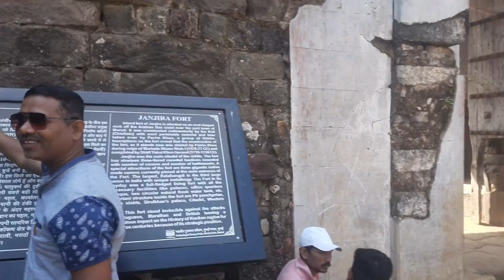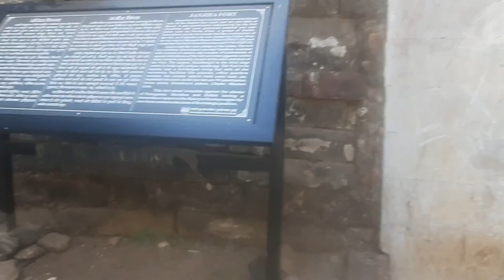जंजिरा किल्ला | मुरुड | रायगड | Janjira Fort | Murud Janjira | Raigad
जंजिरा (Janjira) किल्ल्याची ऊंची :  0
जिल्हा : रायगड महाराष्ट्राला सुमारे ७५० कि.मी लांबीचा समुद्र किनारा लाभला आहे. या समुद्र किनार्‍य़ावरील किल्ले पाहणे म्हणजे एक आगळी वेगळी आनंदयात्राच ठरते. ही भटकंती चालू होते डहाणूपासून तर संपते तेरेखोल येथे. येथील नारळी फोफळीच्या वनांमधून फिरताना कोकणी समाजाचे दर्शन घडते. रायगड जिल्ह्यात मुरुड तालुक्यात चहुबाजूंनी सागरी पाण्याचा वेढा पडलेला, राजापुरीच्या खाडीच्या तोंडावर मोक्याच्या जागी हा अजेय जलदुर्ग उभा आहे.
इतिहास :
जंजिरा किल्ल्यालाच ‘किल्ले मेहरुब ऊर्फ किल्ले जंजिरा’ अशी नावे होती. इ.स. १५०८ मध्ये मलिक अहमद निजामशाहा मरण पावला. त्याचा ७ वर्षाचा अल्पवयीन मुलगा बुर्‍हाण निजामशाहा गादीवर आला. मिर्झाअल्ली आणि कलबअल्ली हे दोन निजामशाही सरदार उत्तर कोकणातील दंडाराजपुरास आले. त्यावेळी समुद्रातील चाचे कोळ्यांना फार त्रास देत असत म्हणून त्यांनी राजपुरीच्या खाडीवर लाकडी मेढेकोट उभारला. रामपाटील या कोळ्याचा अंमल त्यावेळी त्या सर्व परिसरावर होता. निजामशाहाने पिरमखान नावाच्या सरदाराला रामपाटीलचा काटा काढण्यासाठी पाठवलं. पिरमखानाने मेढेकोटच्या आजुबाजूला गलबते लावली आणि रामपाटीलाला दारू पाजून बेहोष केले व मेढेकोट आपल्या ताब्यात घेतला. रामपाटीलला निजामशाहाकडे पाठवून त्याचे धर्मांतर केले. इ.स १५२६ ते १५३२ च्या कारकिर्दीनंतर इ.स १५३२ मध्ये पिरामखान मरण पावला. पुढे १५६७ मध्ये हुसेन निजामशहाच्या हुकुमानुसार लाकडी मेढेकोटा ऐवजी दगडी कोट बांधण्यास सुरुवात झाली. हे काम इ.स १५७१ पर्यंत पूर्ण झाले आणि हा दगडी कोट ’किल्ले मेहरुब’ नावाने ओळखला जाऊ लागला. पुढे १८५७ मध्ये अलर्गखान याची येथे नेमाणुक झाली. १६१२ मध्ये याच्या मृत्यूनंतर त्याचा मुलगा इब्राहीमखान याची नेमणूक झाली. याच्या मृत्यूनंतर १६१८ ते १६२० च्या कालावधीत सिध्दी सुरुदखान हा ठाणेदार झाला. यानंतर सुमारे १९४७ पर्यंत २० सिध्दी नवाबांनी जंजिरा किल्ल्यावर हक्क गाजवला. मुरुड परिसरातून मिळणारे उत्पन्न आणि खर्च यांची सांगड बसत नसल्याने मलिक अंबरने हा मुलूख तोडून देऊन याठिकाणी नवीन जहागीरदारी स्थापन केली आणि सिध्दी अंबरसानक या मुलूखाची जबाबदारी पाहू लागला. अर्थात या जंजिरा संस्थानाचा संस्थापक सिध्दी अंबरसानकच ठरला.
इ.स १६२५ मध्ये मलिक अंबर मरण पावला जंजिरेकर स्वतंत्र सत्ताधीश झाले होते. २० सिध्दी सत्ताधिशांनी मिळून ३३० वर्षे राज्य केले आणि १९४८ मध्ये जंजिरा संस्थान भारतीय संघराज्यात विलीन झाले. इ.स १६४८ मध्ये शिवरायांनी तळेगड, घोसाळगड आणि रायगड परिसरातील मुलूख जिंकला. १६५७ मध्ये जावळी जिंकली आणि त्यांनी आपली नजर उत्तर कोकणावर वळवली. किल्ले जंजिरा आपल्या ताब्यात आल्याशिवाय उत्तर कोकणावर आपण वर्चस्व गाजवू शकणारा नाही, हे सत्य शिवरायांना उमगले होते. १६५९ मध्ये शिवरायांनी शामराजपंत व त्यांच्या सोबत बाजी घोलपला जंजिरा घेण्यासाठी पाठवले पण, हा पहिला प्रयत्न फसला. पुन्हा १६५९ मध्ये निळोजीपंत रघुनाथ मुजुमदार ,मायाजी भाटकर यांनी जंजिराच्या सिध्दीची कोंडी केली. पण पुन्हा हा प्रयत्न फसला. तिसर्‍या स्वारीचे वर्णन सभासद बखरीत खालीलप्रमाणे दिलेले आहे.
‘‘ राजियांनी व्यंकोजी दत्तो फौजेनिशी नामजाद रवाना केले. त्यांनी जाऊन मुलूख मारून तलफ केला. मग शिद्दीने आपले जातीचे हापशी लष्कर घोडेस्वार व हशम नामजाद व्यंकोजी दत्तोवर रवाना केले, त्याशी युद्ध झाले, तीनशे हबशी व्यंकोजीपंत मारिले. घोडे पाडाव केले. व्यंकोजीपंत कस्त फार केली, बारा जखमा व्यंकोजीपंतास लागल्या असा चौका बसून आले. शिद्दीने सल्याचे नाते लावले, पण राजियांनी सला केलाच नाही’.’
ही जंजिर्‍यावरील तिसरी स्वारी होती. १६७८ च्या जुलै मध्ये शिवरायांनी जंजिर्‍यावर स्वारी करण्याचा एक अयशस्वी प्रयत्न केला. सन १६८२ मध्ये संभाजीराजांनी दादाजी रघुनाथाला जंजिरा घेण्यासाठी पाठवले, पण त्याचवेळी औरंगजेब दक्षिणेत उतरल्याने त्याचा जंजिरा घेण्याचा प्रयत्न अपुराच राहीला. या संस्थानाचा शेवटचा अधिपती म्हणजे सिध्दी मुहंमदखान याच्याच कारकिर्दीत अजेय असे जंजिरा संस्थान ३ एप्रिल १९४८ रोजी भारतीय संस्थानात विलीन झाले.
पहाण्याची ठिकाणे :
दंडा राजापुरी गावापासून होडी जंजिरा किल्ल्याच्या पायर्‍यांपाशी थांबते प्रवेशद्वारावरील पांढर्‍या दगडातील फारशी लेख स्पष्ट दिसतो. दरवाजाच्या दोन्ही बाजूच्या बुरुजांवर "शरभाचे" दगडात कोरलेले शिल्प आढळते. प्रवेशव्दाराच्या कमानीवर दोनही बाजूला "शरभाचे" दगडात कोरलेले शिल्प आढळते. प्रवेशव्दाराच्या आतल्या बाजूस पहारेकर्‍यांसाठी देवड्या आहेत. जंजिरा किल्ल्याच्या महाद्वारावर नगारखाना आहे. किल्ल्याच्या तटावर जाणार्‍या पायर्‍यांनी वर गेल्यावर समोरच तटावर तोफा ठेवल्या आहेत, त्यापैकी सर्वात मोठ्या तोफेचे नाव ‘कलाडबांगडी ’ असे आहे.
१ पीरपंचायतन
किल्ल्याच्या प्रवेशव्दारातून आत गेल्यावर डाव्या बाजूला आणखी एक दरवाजा आहे, उजवीकडे खोली सारखे एक बांधकाम आहे यालाच पीरपंचायतन असे म्हणतात. ह्या वास्तूत ५ पीर आहेत. या पंचायतनाच्या पटांगणातच काही वास्तू आहेत. याच ठिकाणी जहाजाचे तीन नांगर गंजलेल्या अवस्थेत पडलेले आहेत.
२ घोड्याच्या पागा
पीर पंचायतनाच्या समोरच्या दिशेने तटावरून पुढे गेल्यावर घोड्याच्या पागा लागतात.
३ सुरुलखानाचा वाडा
येथून बाहेर पडल्यावर समोरच ३ मजली पडकी परंतू भक्कम बांधणीची इमारत दिसते, यालाच "सुरुलखानाचा वाडा" असे म्हणतात अनेक वर्षात या वाड्याची मोठ्या प्रमाणावर पडझड झालेली आहे.
४ तलाव
या वाड्याच्या उत्तरेस सुंदर बांधकाम केलेला शोडषट्‌कोनी गोड्या पाण्याचा तलाव आहे. हा तलाव सुमारे २० मीटर व्यासाचा आहे. तलावाच्या चार कोपयात चार हौद आहेत.
५ सदर
बालेकिल्ल्याच्या मागे चुनेगच्ची इमारत आहे, यालाच सदर असे म्हणतात.
६ बालेकिल्ला
तलावाच्या बाजूने बांधीव पायर्‍यांनी थोडे वर गेल्यावर बालेकिल्ला लागतो. आज तेथे एक झेंडा उभारलेला आहे.
७ पश्चिम दरवाजा